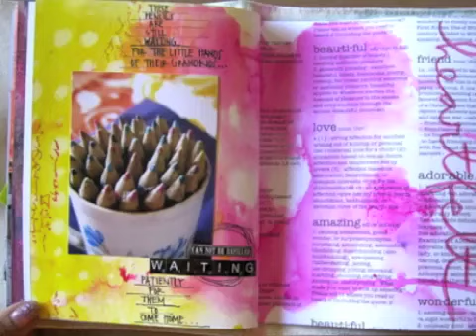internationally INSPIRED(2) intro